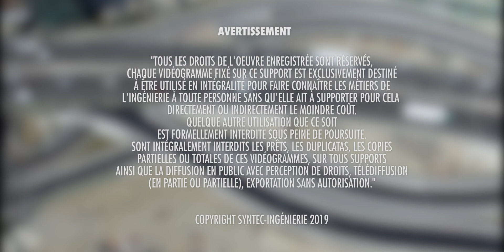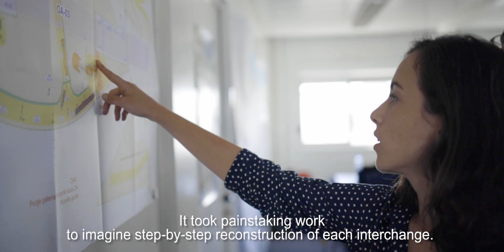Restructuration de l'échangeur du quai d'Ivry - ARTELIA / Prix Construction / Aménagement 2019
Le Grand Prix National de l'Ingénierie récompense depuis 2006 les projets d'ingénierie les plus innovants.

Le Grand Prix National de l'Ingénierie a été créé par Syntec-Ingénierie, la fédération professionnelle des entreprises d'ingénierie, en partenariat avec le ministère de la Transition écologique et solidaire, le ministère de l'Economie et des finances, la DGE et en association avec le groupe Le Moniteur.